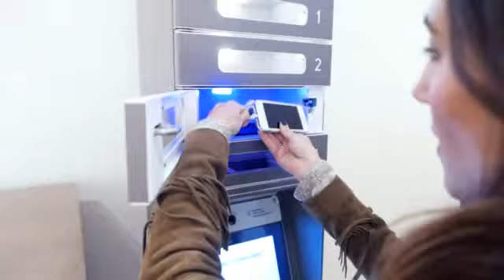Nordstrom Holiday Video SD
Nordstrom Holiday Video with Kiara of Tobruck Ave - Video by Mike Bishop.